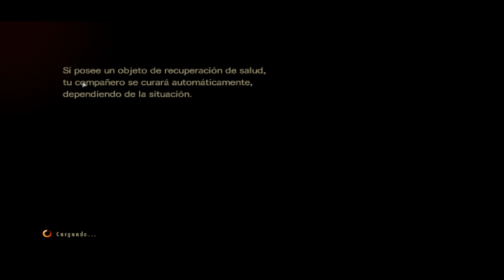[EUS] RESIDENT EVIL REVELATIONS 2 | 3 ATALA 3.2